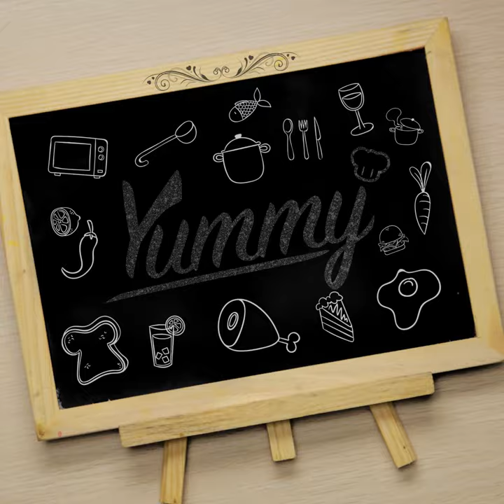Resep Zucchini Pinggan Panggang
Video Resep Zucchini Pinggan Panggang ala Yummy ini enak sekali dan mudah dimasak dengan 5 langkah. Baca resep lengkapnya di
STEP 1 - 0:05 Tata zucchini diatas pinggan. Taburi garam dan lada hitam.
STEP 2 - 0:10 Tumis bawang bombay dan mentega tawar. Tambahkan bawang putih.
STEP 3 - 0:22 Tuangkan krim masak, keju parmesan dan keju cheddar.
STEP 4 - 0:27 Tuang saus keju berisi zucchini, tutup dengan alumunium foil dan panggang.
STEP 5 - 0:43 Beri taburan keju mozzarella dan torch.